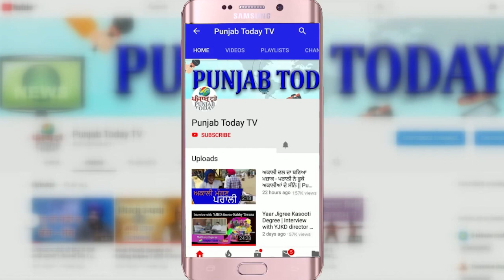गोदी मीडिया को पाकिस्तान और उर्दू से इतना प्यार क्यों? Godi Media I Sudhir I Suresh I Zee & ABP News